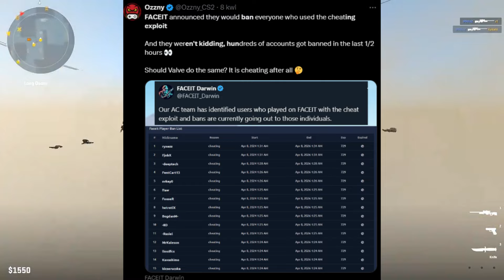VALVE PRACUJE NAD ANTI CHEATEM! 🛑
Użyj kodu "KIFI" dostaniesz 5% bonusu do doładowania na START! 🔥

Mój film zawiera płatną promocję, taką jak płatne lokowanie, sponsorowanie lub polecanie produktu.
Ze strony można korzystać mając więcej Niż 18 lat!